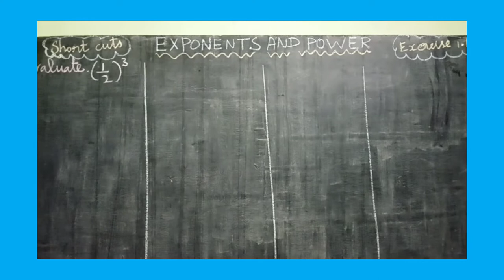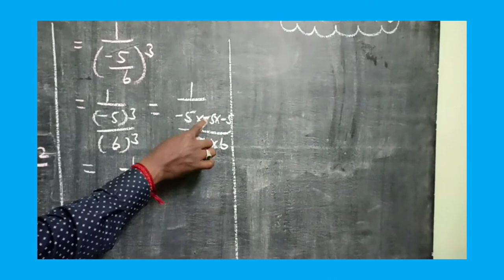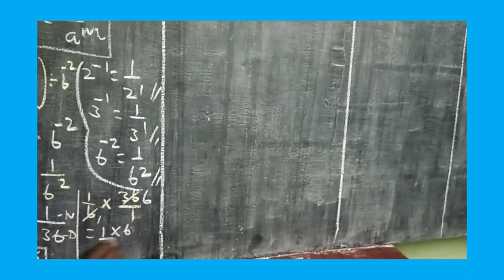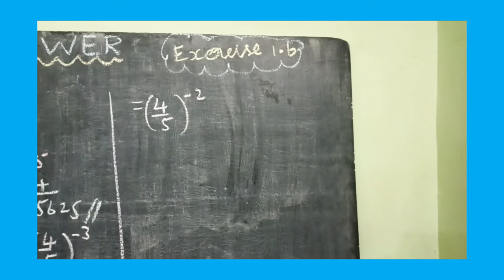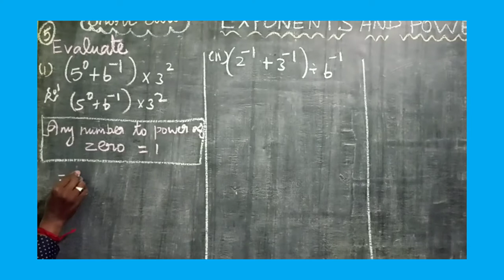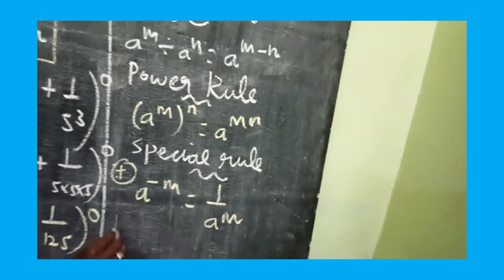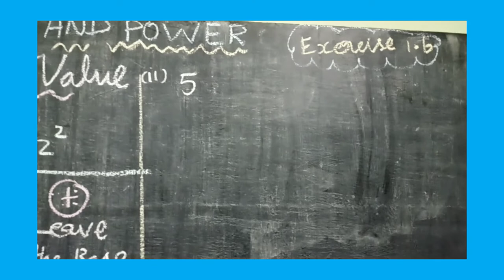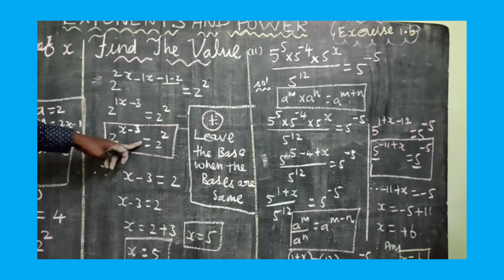EXPONENTS AND POWER -VIII STD MATHEMATICS -EXERCISE 1.6 QUESTION NUMBER 3 TO 7 - LEARN SHORT CUTS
. WITH THANKS.